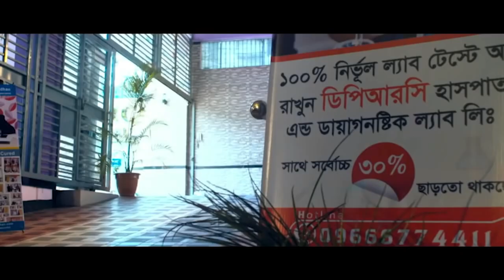প্রায় পঙ্গু হয়ে গেছি শরীরের প্রতিটি জয়েন্ট জয়েন্ট তীব্র ব্যথা । কোমর ব্যথা । হাটু ব্যথা । Back Pain